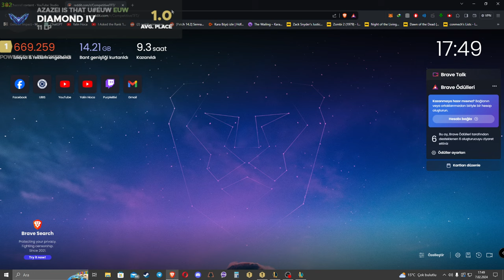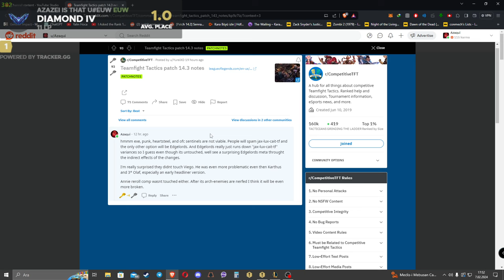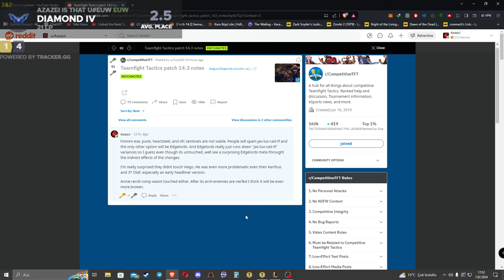Could THIS comp be the new alternative to Heartsteel Ezreal juice in TFT 14.3?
6 Punk 4 Rapidfire, 6 Rapidfire 4 Punk 3 Star 3 Star Senna. 4 Punk 4 Rapidfire 3 Star. 5 KDA 5 Spellweaver build with 3 Star Ekko and 3 Star Lulu carry. 6 Dazzler Headliner 3 Star Lux + Crazy disco guys. 3 Star Gragas. 3 star Vi main tank is insane with 6 Mosher! 6 Bruiser with Headliner Zac + 2 Big Shot Maestro Jhin gameplay. Interesting 6 Sentinel, 4 BigShot, 2 8-bit gameplay ft Headliner Blitzcrank. 3 Star Jax Headliner 5 EDM, 4 Crowd Diver Zed Sample Carry game.  3 Star Neeko tank with 7 K/DA Akali and Ahri carry. Crazy 5 EDM, 6 Crowd Diver build with EDM Zed Sample. FULL CRITICAL DAMAGE Headliner Zed with 5 EDM, 4 Crowd Diver. 5 country 2 executioner 2 guardian 2 emo build with Full Crit Samira 3 star headliner. Horizontal Jazz Gameplay with Headliner Miss Fortune carry. 4 Superfan, Mixmaster, 3 Jazz, 3 K/DA, 2 Big Shot, 2 Dazller, 2 Guardian, 2 Sentinel, 2 True Damage. 5 Edgelord, 4 True Damage. 3 Star Yasuo Headliner and 3 Star Kayle carry. Headliner Qiyana carry. Headliner Qiyana carry. Expose weakness augment with executioners and 3 Star Samira Carry. 3 Star Katarina Headliner with 6 Crowd Diver. 3 Star Annie Headliner with Spelweavers. Cruel Pact gameplay with a 3 Star Headliner Riven Carry 4 8-bit, 5 Edgelord. 6 Crowddiver 5 K/DA, 3 Star Katarina Reroll Comp as a headliner. Horizontal Jazz gameplay ft. 3 Star Bard Headliner Carry. 6 Mosher gameplay with 3 Star Gnar carry and Poppy Headliner. Samira Reroll Comp with 3 Star Urgot and 3 Star Samira. 5 Country 2 Executioner 2 Mosher. 7 K/DA 3 Star Seraphine Carry as Headliner. Imagine playing reroll comps in tft set 10 while they have only 3 pairs of each unit. Headliner Twisted Fate carry with 6 Disco, 2 Dazzler, 3 Spellweaver. 3 Star Jinx Reroll Comp with 4 Rapidfire, 4 Punk. 6 Bruiser, 2 Rapidfire, 2 Jazz full tempo comp. 6 Disco 2 Hyperpop comp. 3 Star Olaf Headliner Carry, 3 Star Kayle, 3 Star Tahm Kench ft. 5 Pentakill, 4 Bruiser Comp. Olaf Reroll Comp. Kayle Reroll Comp. 3 Star Headliner Senna. 3 Star Yasuo. 7 True Damage 3 Jazz 3 Superfan 3 K/DA 2 Guardian 2 Rapidfire 2 Sentinel. 3 Star Twisted Fate Carry. 3 Star Yone Carry ft Yone Reroll Comp. Headliner Yone is unbalanced. Hyperpop Illaoi, Headliner Ziggs Carry, Bill Gates Comp, Legendaries board. I